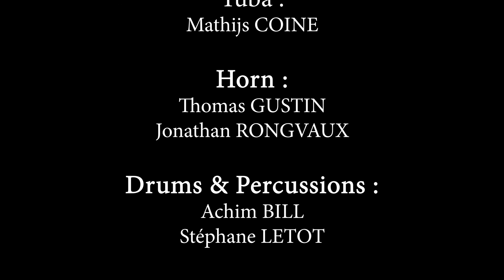UNIT BRASS ENSEMBLE : Rasta Rocket !! Arr Raphaël ROBYNS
Rasta Rocket !!  Arr Raphaël ROBYNS

Live in Cube 521 Marnach